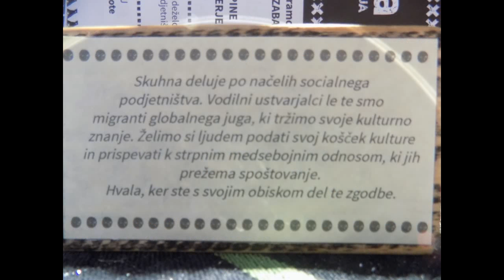IYGU RAC Ljubljana - Skuhna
SL: Skuhna je socialno podjetje, ki zaposluje priseljence. S tem pospešujejo njihovo integracijo, jim pomagajo pri učenju jezika in vstopu na delovni trg.

EN: Skuhna is a social enterprise which employs immigrants. It speeds up their assimilation, helps them learn the language, and enter the labour market.

Pripravili/Prepared by: Peter Kastelic, Eva Mejak, Andreja Slavič